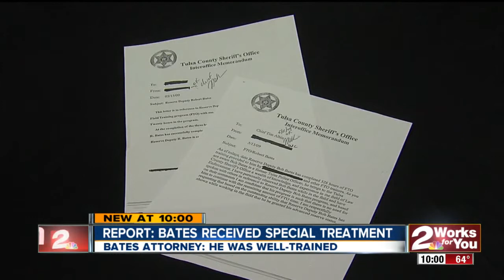Robert Bates Recieved Special Treatment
Attorney States " Bates Was Well-Trained